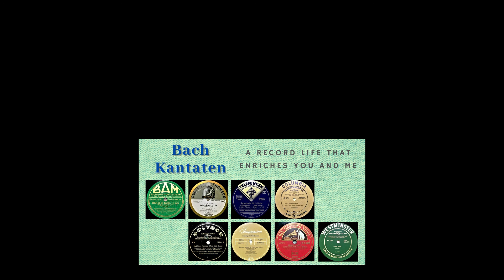【ターンテーブル動画】THE GOLDDIGEERS "THE CHRISTMAS SONG"（1969）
アメリカNBCのTVショー「ディーン・マーティン・ショー」にアシスタントとして出演していた容姿端麗な女性12人組のコーラス・ユニット、ゴールドディガーズ。

確認されるだけで3枚のアルバムがリリースされているが、1969年リリースの2ndアルバムはクリスマス・アルバム。おなじみのクリスマス・ソングが多く収録されているが、プロがしっかりとアレンジ、レコーディングしたことがわかるハイ・クオリティなコーラス・アルバムに仕上がっている。

いわゆる”ソフト・ロック”にカテゴライズされる音楽だが、アメリカのショービズの懐の深さを見せつける名盤。

その中からナット・キング・コールでおなじみの『THECRISTMAS SONG』。